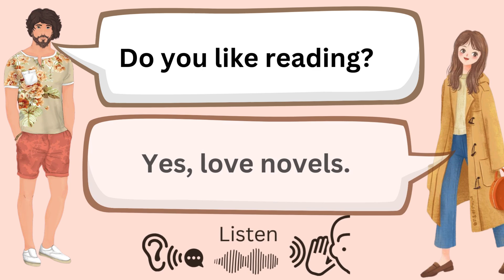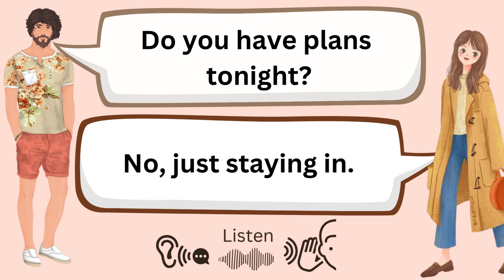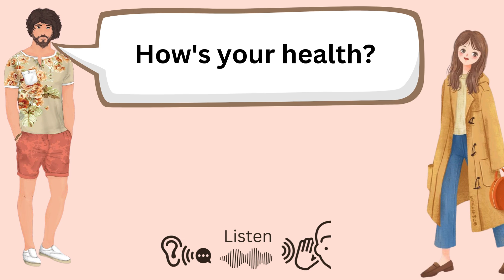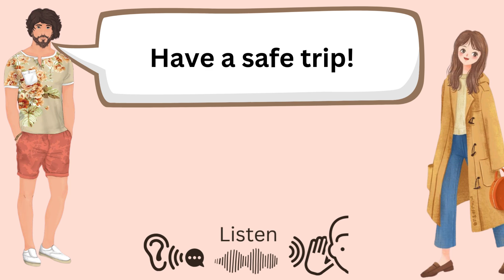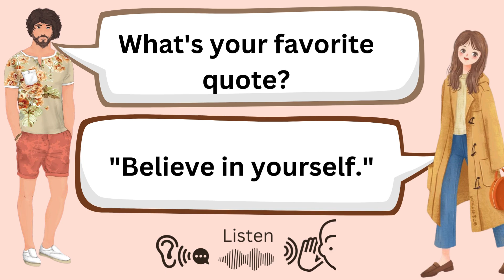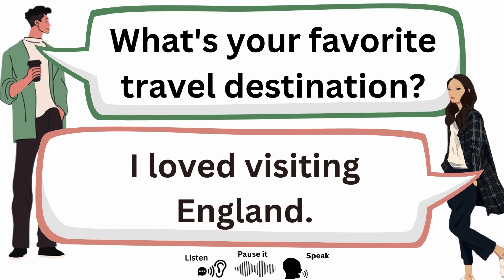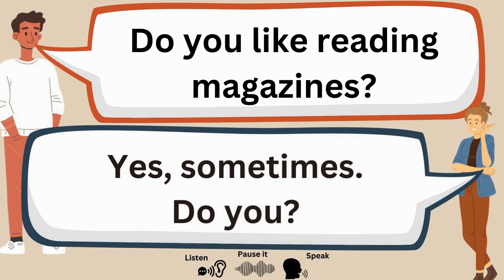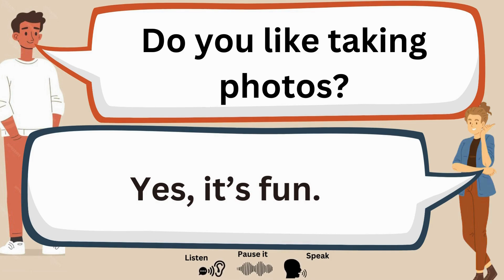Basic English Conversation for Beginners.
Start your English learning journey with our "Basic English Conversation for Beginners" video. Designed to help you build a strong foundation, this video features simple and practical conversations that you can use in everyday situations.

What You'll Learn:
💬 Common Phrases: Learn essential phrases and expressions used in daily conversations.
🗣️ Simple Dialogues: Follow along with easy-to-understand dialogues that are perfect for beginners.
🎧 Listening Practice: Improve your listening skills by hearing native speakers in various everyday scenarios.
🔄 Interactive Practice: Repeat and practice key phrases to enhance your speaking skills and confidence.
📚 Vocabulary Building: Expand your vocabulary with new words and phrases in context.

Complete beginners who are just starting their English learning journey.
Learners looking to build a strong foundation in basic English conversation.
Anyone who wants to improve their everyday communication skills in English.
Our approach combines simple dialogues with practical usage, making it easy for you to understand and practice. By focusing on everyday conversations, you'll quickly gain the confidence to use English in real-life situations.

Keep practicing, stay motivated, and enjoy the journey of mastering basic English conversations. 😊